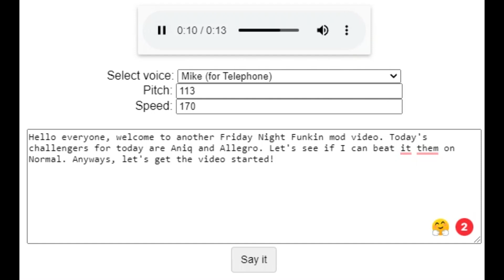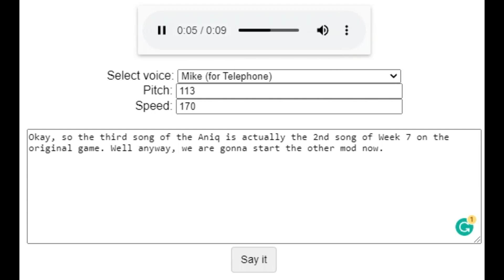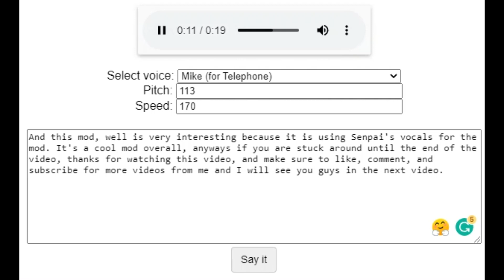Playing 2 Firday Night Funkin Mods To See If I Can Beat It (Aniq And Allegro)